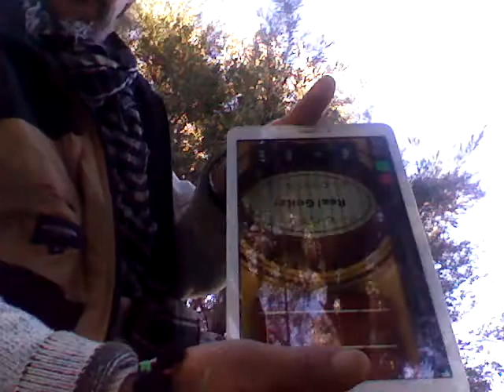LE SON DE LA NATURE ,, SAMSUNG Galaxie Tab E : الطنجاوي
PAROLES ET COMPOSITION PERSONELLE .
CHANTER POUUR L AMOUR ET LE VECU , AINSI QUE LA NATURE ET , SENSIBILISATION  DES JEUNES VENANTS A LA VIE .